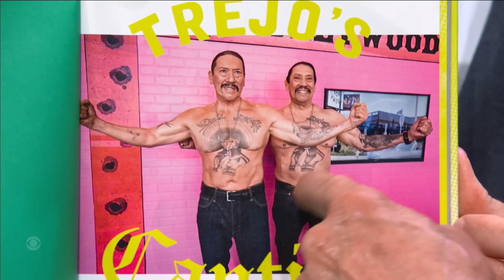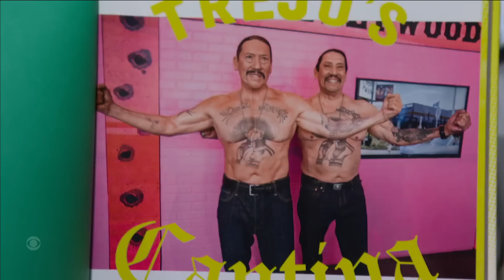Danny Trejo Makes Agua Fresca and Danger Dogs with Stephen Colbert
Actor, restaurateur and cookbook author Danny Trejo teaches Stephen how to make two recipes from his new cookbook, “Trejo’s Cantina,” which is available everywhere now. Learn how to make Danny Trejo’s Danger Dogs